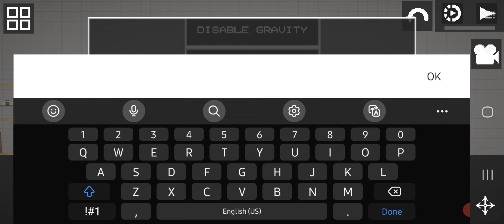How to create a 5 star restaurant tutorial